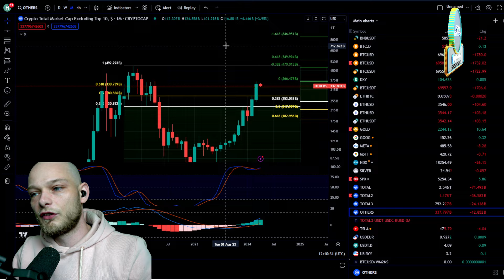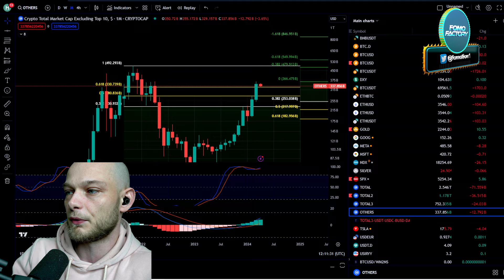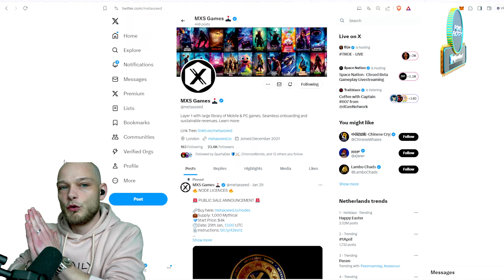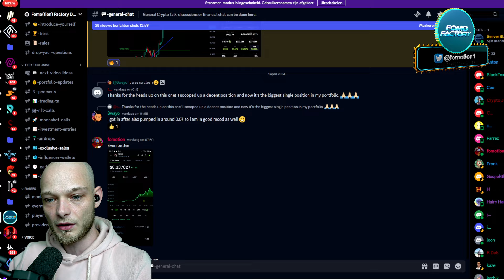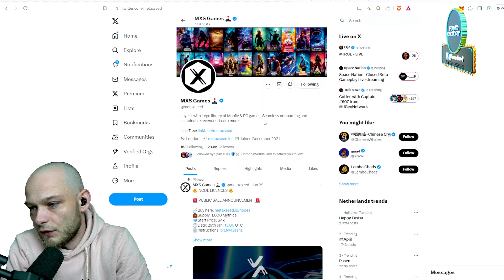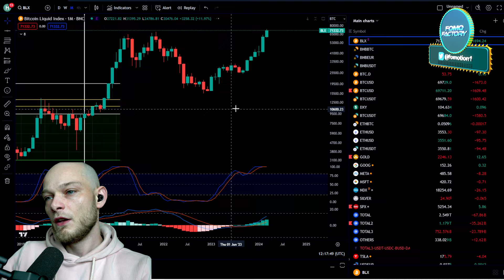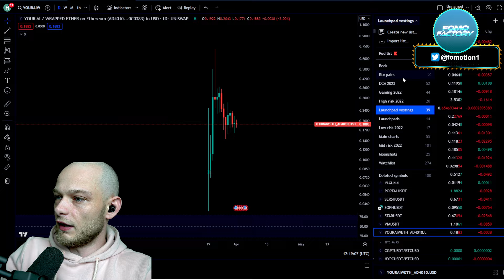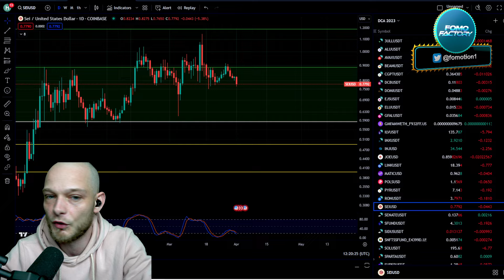These Altcoins Will Gain Most When The Crypto Market Breaks Out! (How To Get In Early)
🥇Get access to exclusive content, private sales, whitelist spots, influencer wallet trackers, early crypto calls and way more

👉 A big selection of altcoins
👉 Up to $30,000 Sign up bonus

The crypto market is preparing for a huge breakout and these altcoins will see the biggest gains when it happens.